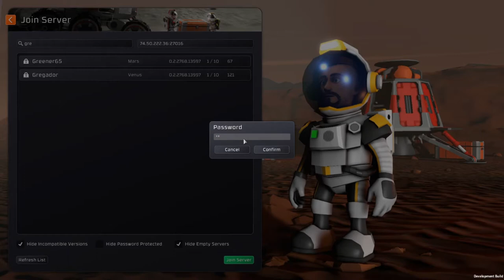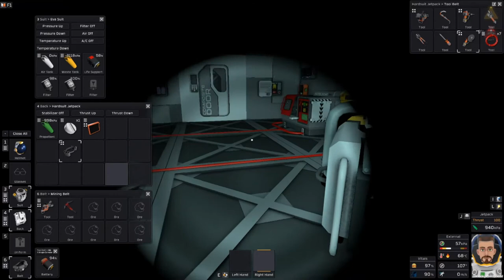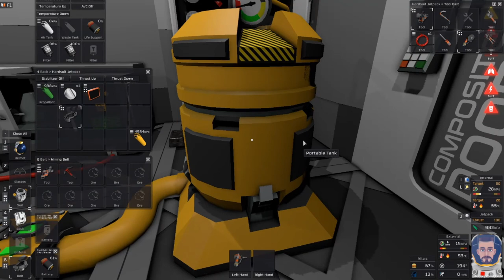Surviving Venus Stationeers Ep5 NO OXYGEN!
Welcome back to the channel Guys and Gals the Team and i are glad you are here. Today we take a look at the Go With The Flow Update that Added the Planet Venus to Stationeers.

In this episode we get faced with another difficult challenge. NO OXYGEN! we fail miserably at creating o2 and die painful deaths as we struggle to obtain it!

📢🌏🔊My friends! 👬👫👬 YouTube unsubscribes inactive users👻👻👻 !!! Show your activity: rate the video and put like 👍 or dislike 👎 under the video, if you like the video, share it with your friends on social networks 📱🆙📲📲 and check your subscriptions 📣🔔📣! And do not forget to click on the bell 🔔to be the first to know about new videos, notes or stories!!!🌎💖🔊